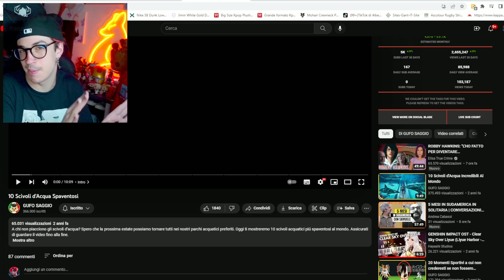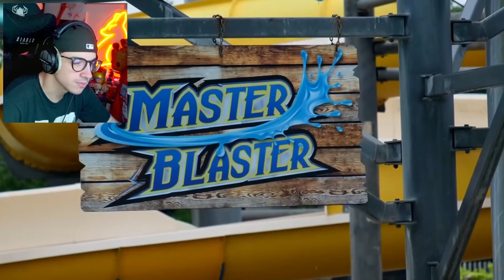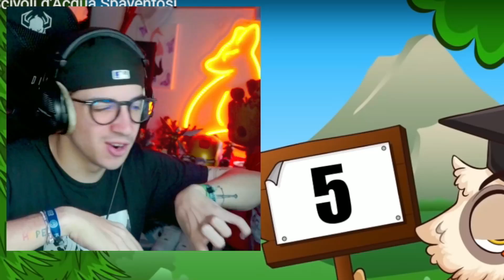BAMBINO MANGIATO DA UNO SQUALO..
BAMBINO MANGIATO DA UNO SQUALO.. EH.

ATTREZZATURA

SOCIAL